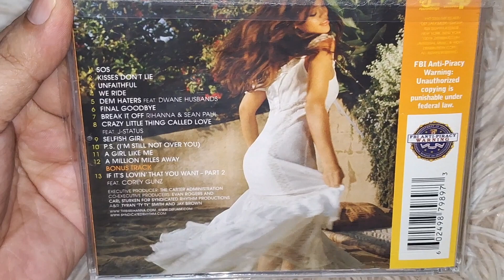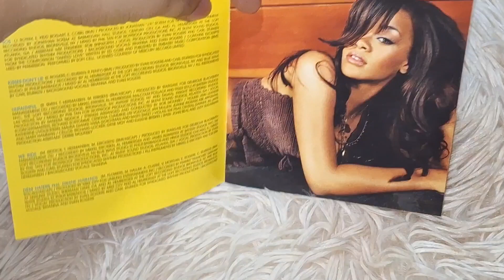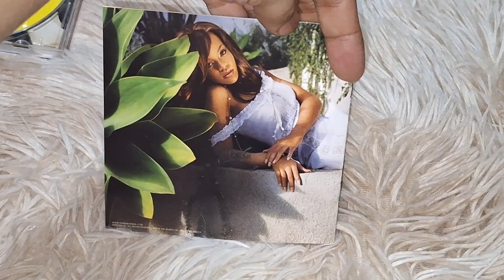RIHANNA - A GIRL LIKE ME CD UNBOXING